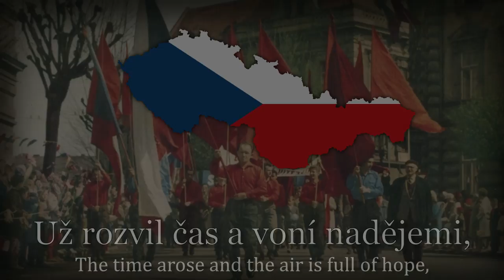"Kupředu levá, zpátky ni krok!" - Czechoslovak Communist Song